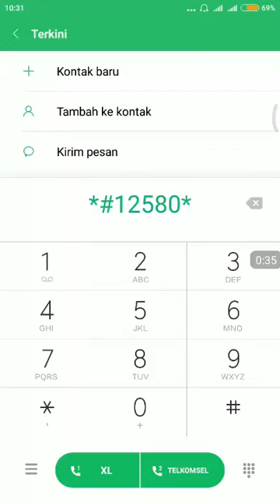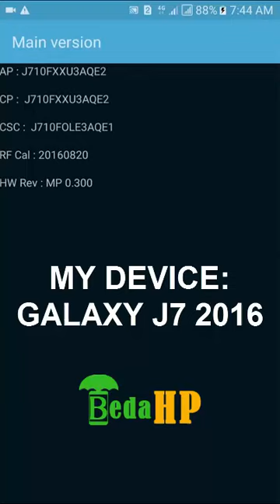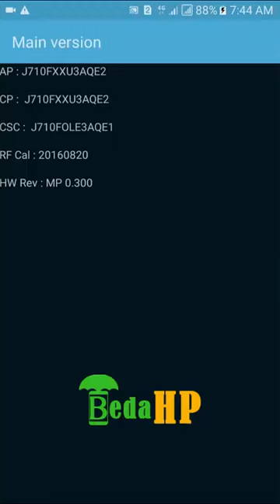Cara Cek Garansi Samsung Asli dengan Kode Rahasia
Kode Rahasia cek garansi Samsung asli digunakan sebagai cara cek tanggal pembelian hp Samsung dan cara cek lama pemakaian hp Samsung sekaligus sebagai cara mengetahui/ melihat sisa garansi Samsung dengan kode rahasia yang sobat gunakan.